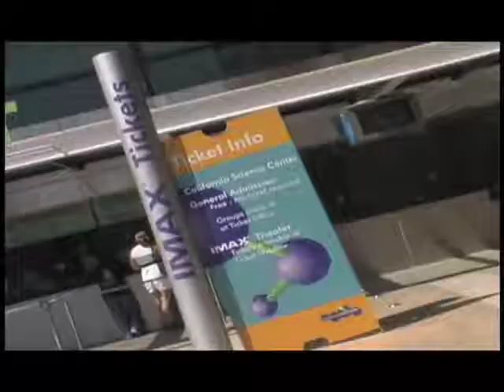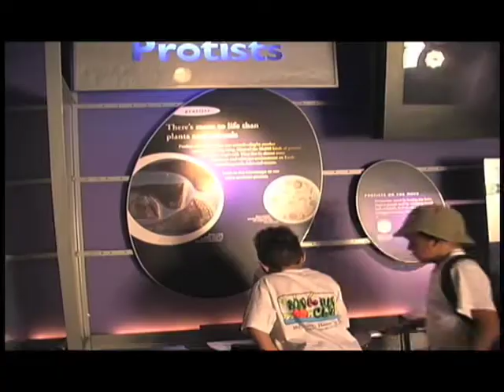California Science Center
Watch this informative preview of the California Science Center.  This 45 minute video gives the viewer the complete tour includes the Rose Garden.  Now the home of space shuttle Endeavour